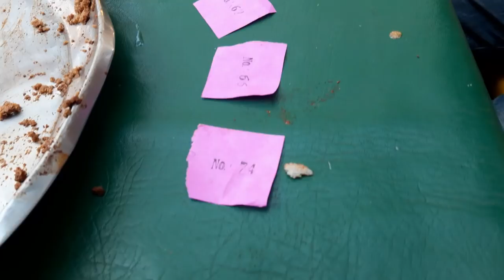Why Ethiopians Eat RAW Meat (Never Again!)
Monday. Wednesday, Friday at 5pm EAT ie 2pm GMT

Your comments are my oxygen,, please take a second and say ‘Hi’ in the comments and let me know what you thought of this video … p.s. It would mean the world to me if you hit the subscribe button ;)
Road to 100k

Stalk me too